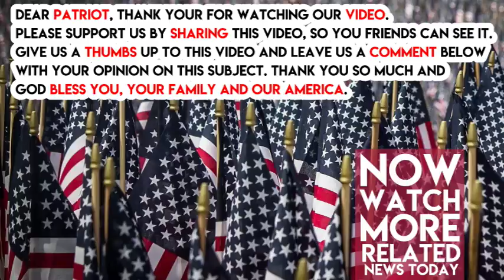With the Stroke of His Pen Trump Just SHOOK Liberals and Proved They’re Lying Liars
The media has been trying to prove, since he decided to run for President, that Trump, and every single person who supports him, are Nazi loving white supremacists.

Fact is, nothing could be further from the truth.  The patriots who support Trump, and Trump himself, are God-fearing lovers of America and the Constitution of the United States.

After the riot in Charlottesville, Va, Trump made a heart-felt speech which in no way was supportive of the violence or hate groups. But the media twisted his words and spread lies about him and about those of us who support him.  It was ugly and disgusting.

It will come as no surprise to the patriots who support Trump that today he signed a resolution that condemns “the racist violence and domestic terrorist attack” in Charlottesville.  It furthermore  rejects “white nationalism, white supremacy, and neo-Nazism as hateful expressions of intolerance that are contradictory to the values that define the people of the United States.”

Interestingly, he signed the resolution the same day as he had earlier mentioned the riots, saying  there are “some pretty bad dudes on the other side also.”  And guess what?  That’s true!

While none of us should be the least bit surprised by Trump’s signing of the resolution, I am sure the liberals will be shocked.  And then, I am sure they will somehow twist this, too.

Sad, huh?

[H/T The Hill]